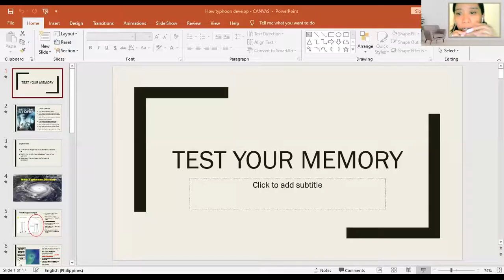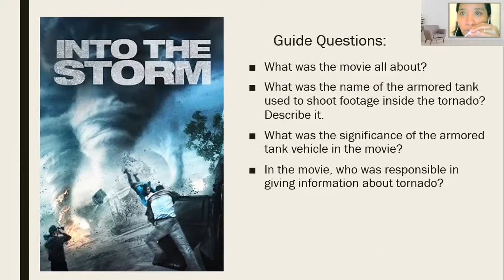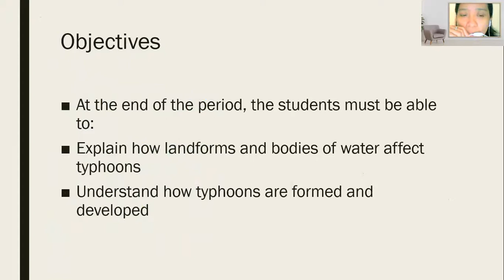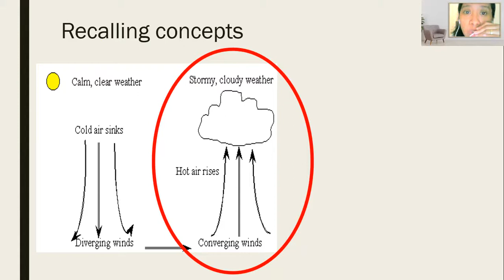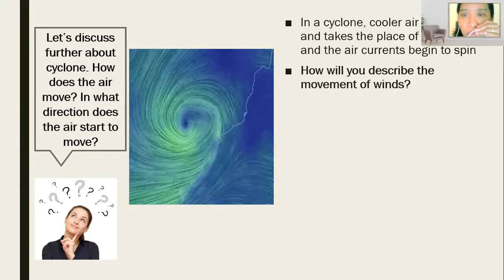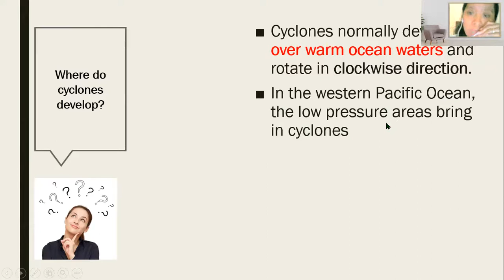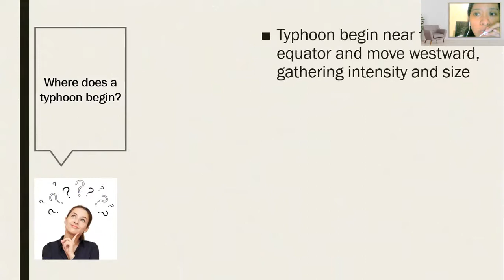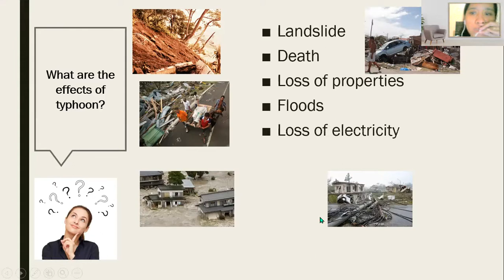How typhoons develop